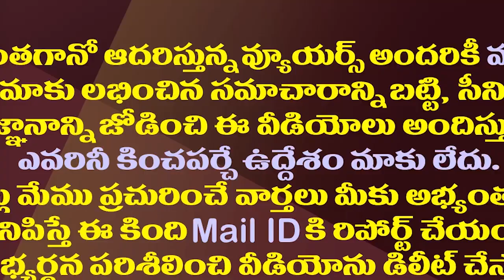రింగ్ రోడ్ కేసులోనూ చంద్రబాబుకు చుక్కెదురు| No Relief To Chandrababu In Amaravati Ring Road Case